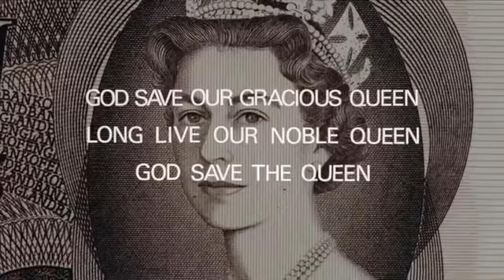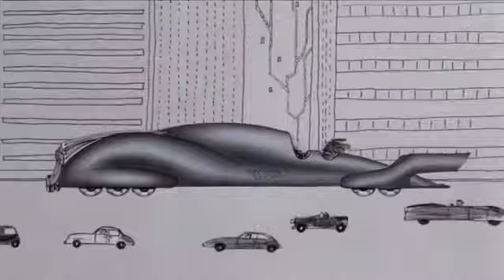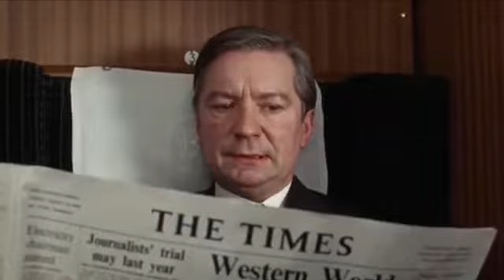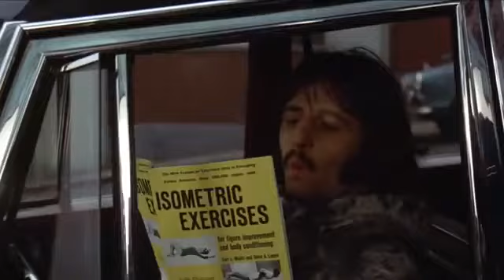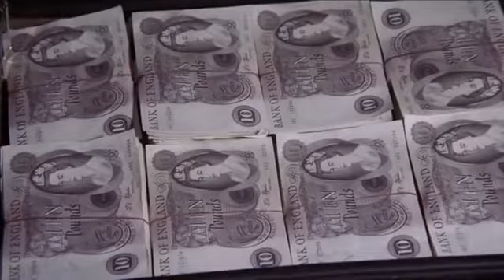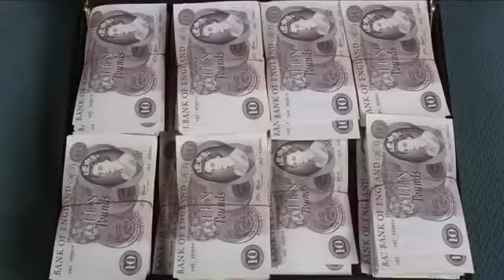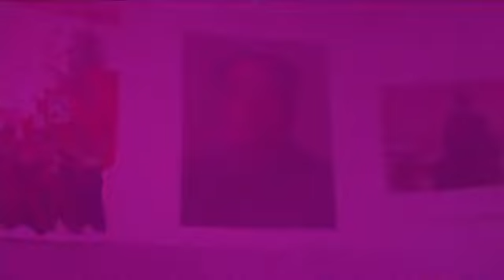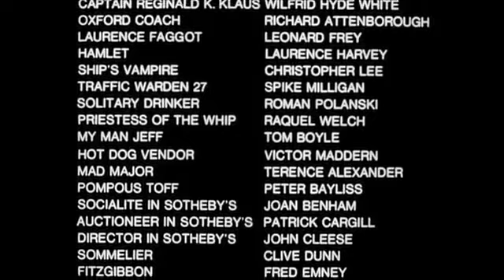The Magic Christian - Peter Sellers and Ringo Starr